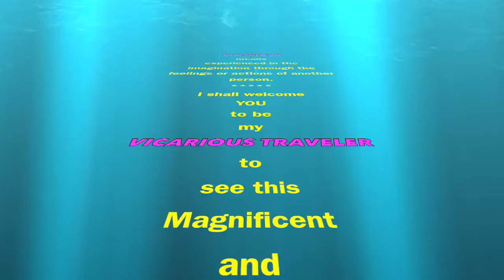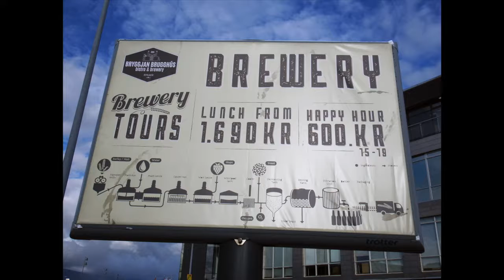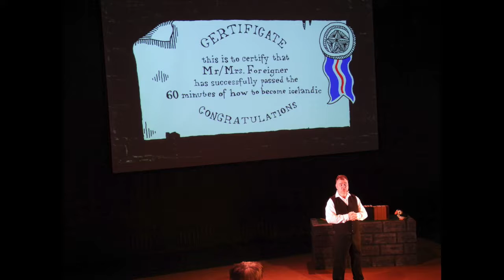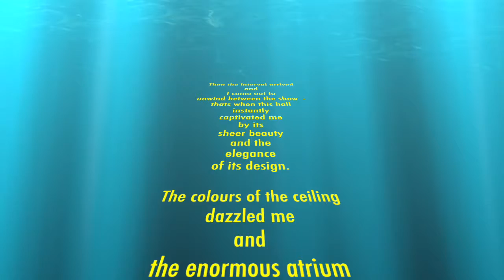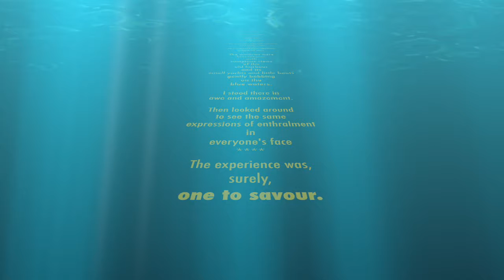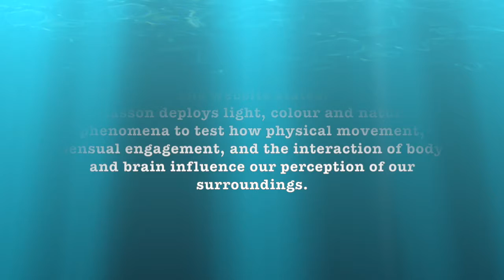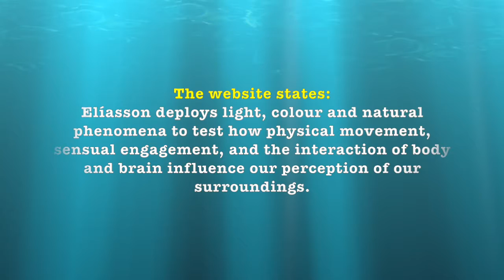VICARIOUS REYKJAVIK 3 - HARPA CONCERT HALL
A visit to the national concert hall HARPA in Reykjavik, Iceland.